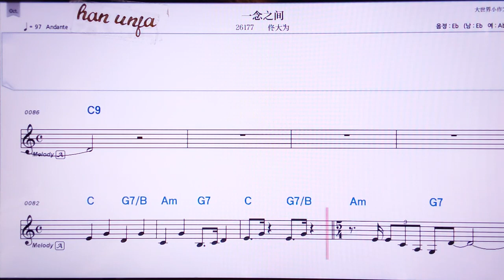💖이니앤쯔찌앤/ 퉁따웨이 👍MR,유투브 노래방, 가라오케, 악보, 코드, 가사 ,Karaoke,반주